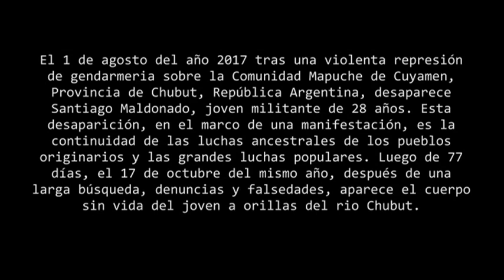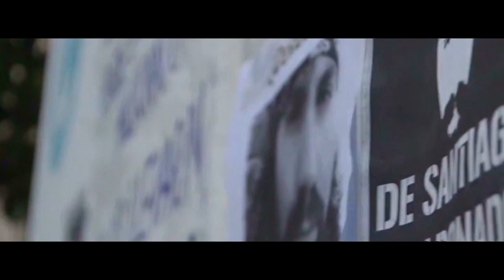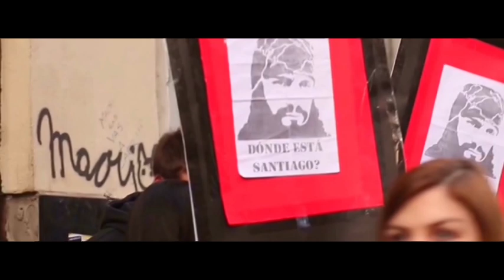DONDE BUSCAR - Somos La López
A casi un año de la desaparición de Santiago Maldonado va este tema de SOMOS LA LÓPEZ.
MEMORIA, VERDAD Y JUSTICIA POR SANTIAGO MALDONADO

Este tema originalmente la banda lo llamo "De Pablo a Claudia" en memoria de Maria Claudia Falcone, detenida-desaparecida el 16 de Septiembre de 1976. En octubre del año 2017 lo interpretamos en vivo con el sentimiento que nos atravesaba por aquel entonces la desaparición de Santiago, decidimos grabarlo a los pocos días en un ensayo (ya que nunca había sido parte de ningún disco), y es así que de esa grabación casera surgió este tema para uno de los discos de Canciones Posibles, DONDE BUSCAR.

y en Spotify tambien SOMOS LA LÓPEZ